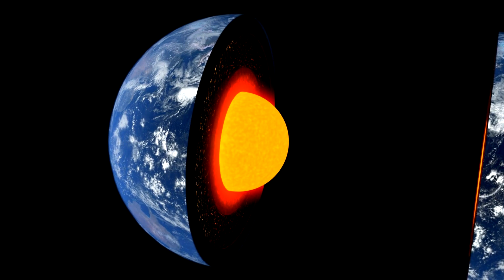What if we drill hole through Earth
Travelling from one side of the Earth to the other is possible but represents a lengthy plane trip, not to mention increasing your carbon footprint a few sizes. Wouldn’t it be easier if we just dug and kept digging until we got to the other side? Well yes, technically it would be easier to travel.
What wouldn’t be easier is drilling the hole in the first place. The logistical challenges are a little bit more severe than just digging a well or drilling for oil. In this video we’re going to look at these challenges and assuming we could overcome them, what would happen if we decided to
use this tunnel.
Before we look at this, a quick reminder to give this video a thumbs up if you’re enjoying it and also to subscribe to Brain Impact for more videos just like this one. For now let’s look at what would happen if we drilled a hole through Earth.